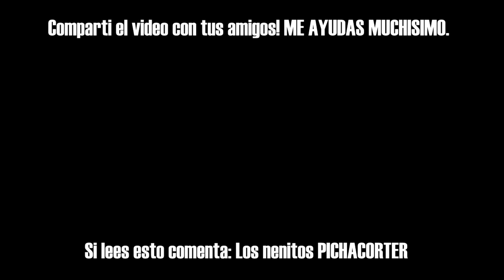LOS NENES MAS TÓXICOS DE FREE FIRE - Squad Random | Kenai V BOT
En esta ocasión nos encontramos jugando SQUAD RANDOM en FREE FIRE. Es esta épica partida para tratar de subir a HEROICO.
Nos encontramos un grupo de CHICOS que resultaron ser los nene mas tóxicos que me encontré en FREE FIRE SQUAD RANDOM.

Apoya el video así sigo subiendo contenido a este canal♥

HermandadKS presente 🐻

🔥 Puedes ayudarme a crear contenido poniendo "KENAIVSOUZA" en la tienda de Fortnite! 🔥

¿Los Camperos Siempre Ganan? FREE FIRE, EN BUSQUEDA DEL RANGO MAXIMO EN FREE FIRE *Heroico* EN DIRECTO !! | TheDonato, LOS MEJORES "TRUCOS" Y CONSEJOS PARA LLEGAR A HEROICO *FREE FIRE*, ISSO QUE ACONTECE QUANDO QUATRO AMIGOS VÃO JOGAR FREE FIRE, TIENES QUE VER EL ENFRENTAMIENTO QUE TUVE CONTRA JUGADORES HEROICOS EN ESTA PARTIDA!! FREE FIRE, CONSIGO SER UN ASTRONAUTA EN FREE FIRE *INCREIBLE* | TheHectorino, ×SUBIENDO A HEROICO EN 4 DÍAS× // HIGHLIGHTS // TEMPORADA #7, FREE FIRE 4K